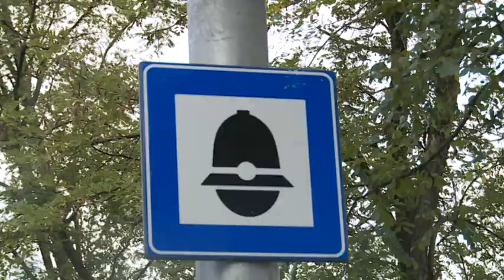Autovelox via Carducci amministrazione smentisce Centi e Melley 03042019